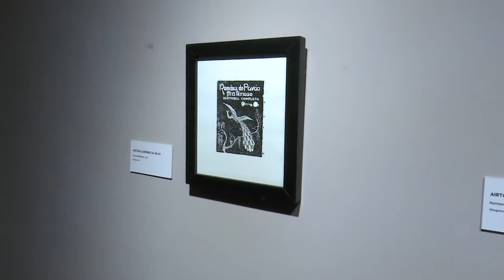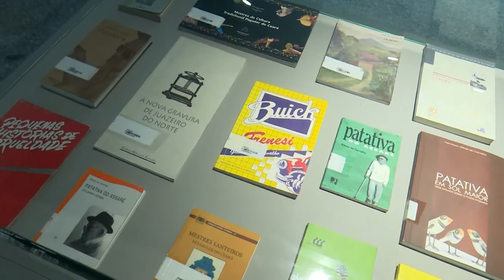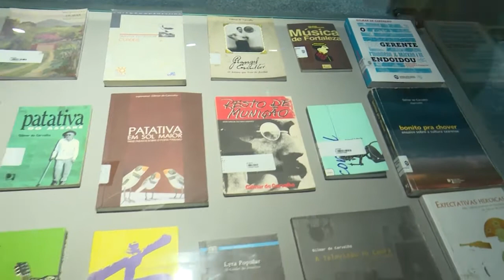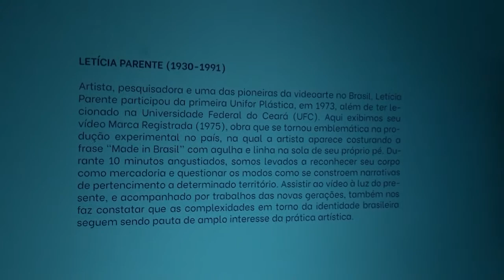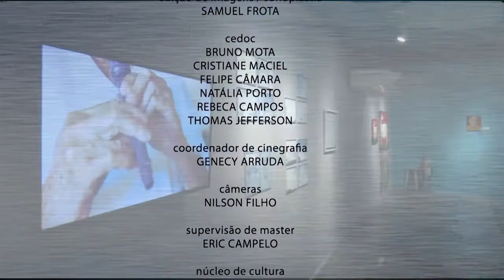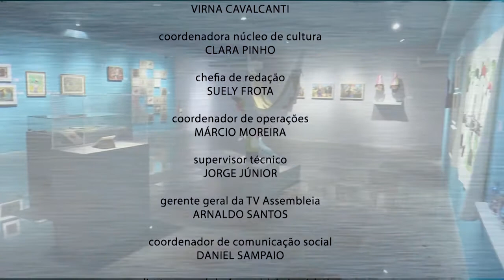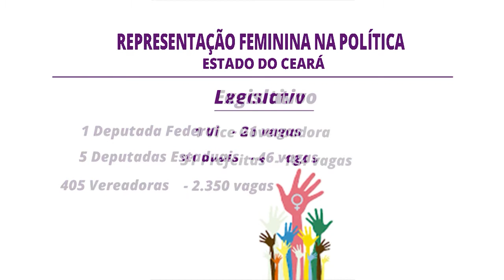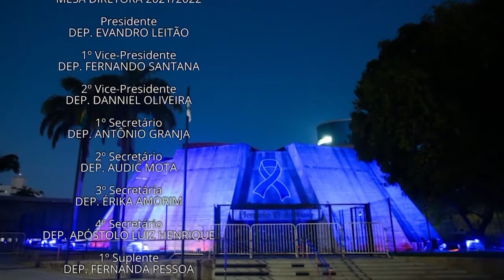SIGA-ME | UNIFOR Plástica